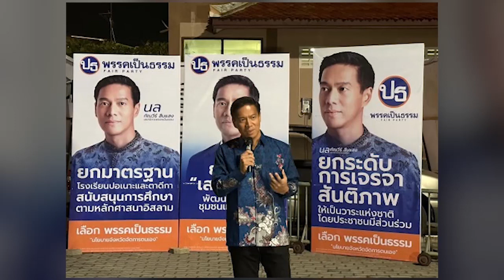พร้อมเคียงข้าง ก้าวไกล! กัณวีร์ สืบแสง สส.พรรคเป็นธรรม พร้อมอยู่ ก้าวไกล แม้ต้องไปเป็นฝ่ายค้าน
นายกัณวีร์ สืบแสง ส.ส.บัญชีรายชื่อและเลขาธิการพรรคเป็นธรรม กล่าวว่า ในการประชุมร่วมรัฐสภา เพื่อโหวตเลือกนายก รอบสอง

หากมีความพยายามใช้ข้อบังคับที่41 ตีตกการเสนอชื่อนายพิธา ลิ้มเจริญรัตน์ ส.ส.บัญชีรายชื่อและหัวหน้าพรรคก้าวไกล เป็นนายกรัฐมนตรี

พรรคเป็นธรรมจะใช้ข้อมูลในการอภิปรายตอบโต้ การโหวตเลือกนายกรัฐมนตรีเป็นไปตามรัฐธรรมนูญที่เป็นกฎหมายสูงสุด ไม่สามารถนำ